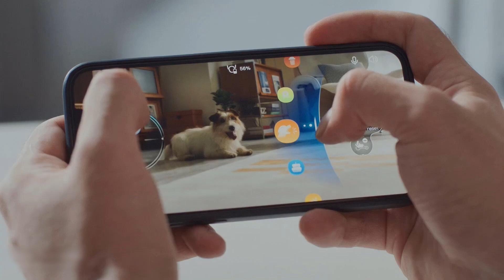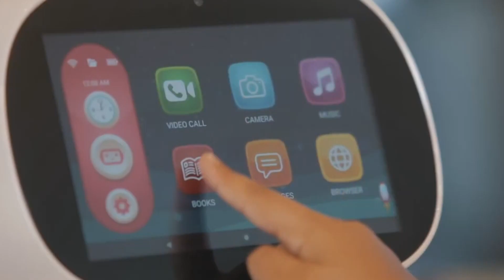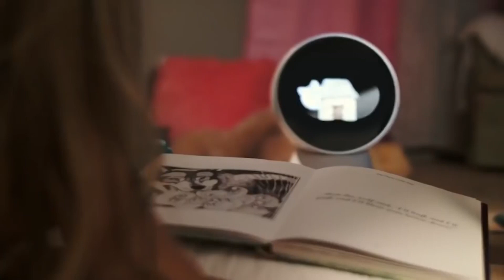TOP 5 BEST NEW PERSONAL ROBOTS 2023. This is INSANE!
As robots would be an important technology for the new year to come, here's the top 5 best new personal robots for 2023! These advanced machines will change the way we live and work, from personal assistants to health monitors!

Chapters:
00:00  Intro
00:37  Loona Petbot
01:38  Eilik - A little Companion Bot
02:57  Misa Robot
04:27  EMO Robot
05:56  JIBO
07:18  Outro